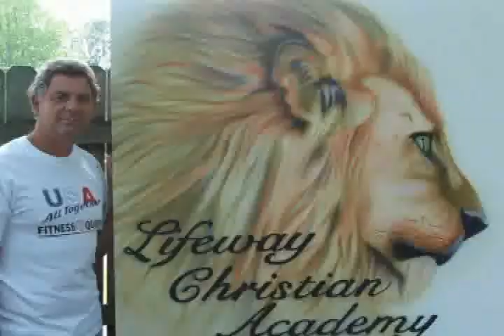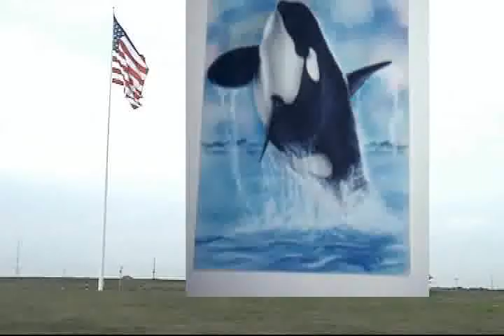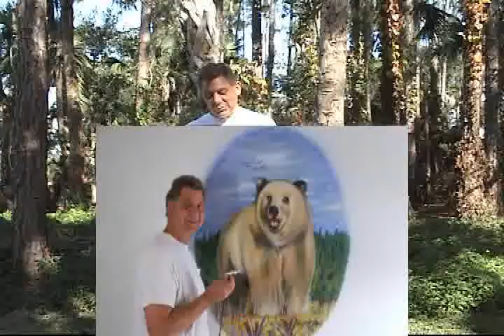Rick Arnold "Paint a Picture"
Watch as Rick airbrushes a lot of cool thiings.  He paints anything from murals, t-shirts, motorcycle helmets, pictures to golf carts.  He loves painting and hope you enjoy watching the video!